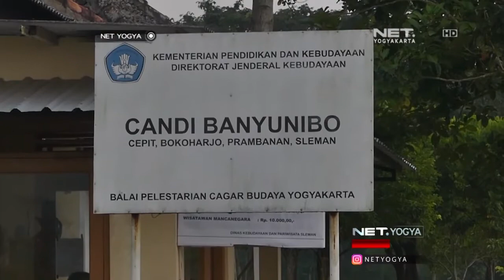YUKS, Ngabuburit Hits di Candi Banyunibo - NET YOGYA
Warga Bokoharjo dan komunitas malam museum, gelar ngabuburit bersama menjelajah candi Banyunibo di dusun Cepit, Prambanan, Sleman, Yogyakarta.

Digelar  gratis, ajang ini bertujuan kenalkan budaya nenek moyang, pada generasi muda masa kini.